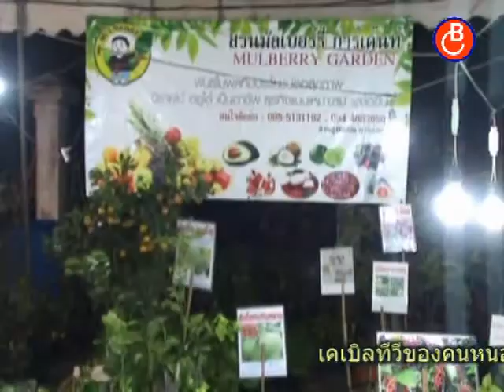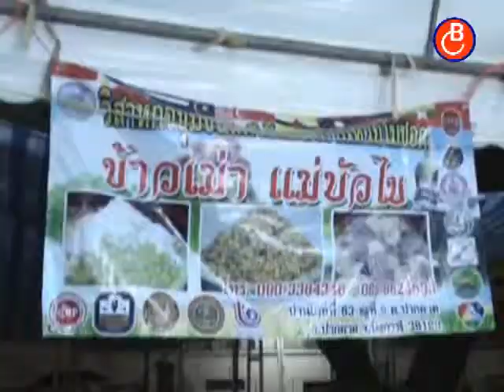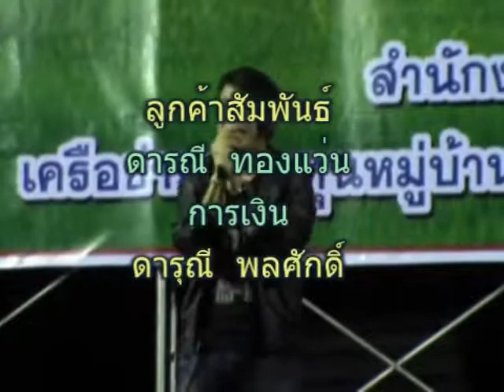Big ชวนชม @ งาน Otop มินิคอนเสิร์ต เพรช สหรัฐ